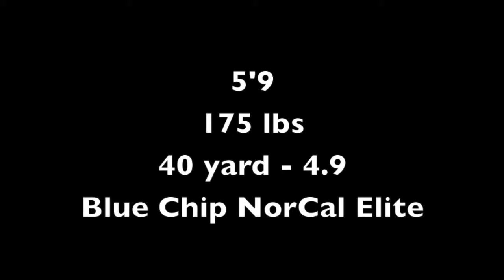Vinny Gladden Blue Chip Highlights